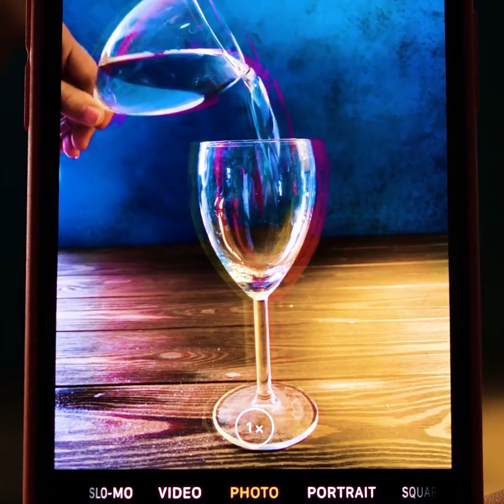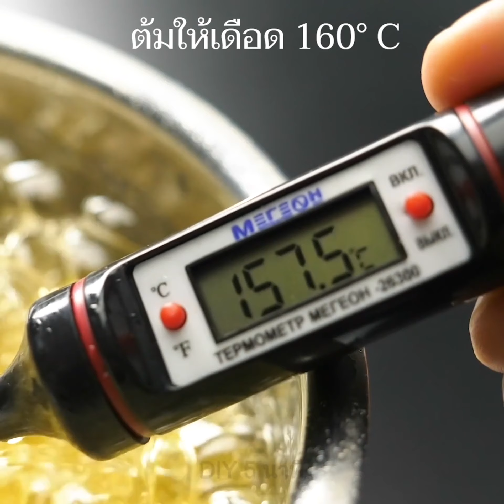ทริคเรื่องง่ายๆสุดเจ๋งที่คุณทำเองได้ที่บ้าน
TIMESTAMPS:
01:29 ภาพลวงตา
02:54 การทดลองหมึกลอย
03:42 สะพานดาวินชี
04:18 ผลการสลายตัวของสเปกตรัม
04:32 โค้กกับเมนทอส